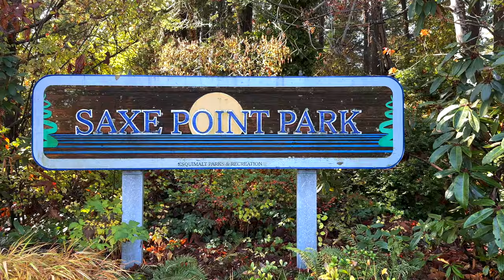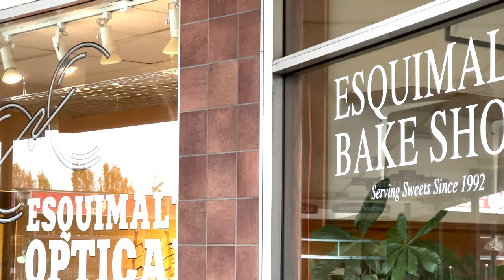We Bought A House in Victoria BC! Reasons Why, Pros and Cons, House Tour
Buying a House in BC and moving to Victoria is more challenging than it has been in the last 2 years, especially in a declining real estate market in Victoria BC Canada. You might be wondering why we would buy in this market with interest rates rising and home prices sliding?

As a residential realtor I have a lot of faith in the Victoria BC Real Estate market over the long term and our decision to buy a home in Esquimalt was calculated on a long time horizon. I believe Victoria British Columbia is the best place to live in Canada and offers some unique pros and cons (very few) that create a unique lifestyle proposition that can’t be found in other parts of the country. For us, living in Victoria BC was really the only decision on the table but as a lifelong resident I hope this video sheds some light on life in Victoria BC.

In this video I unpack some of those reasons and why we decided on buying a house in Victoria BC. I will also spend some time talking about how we imagine this house fitting into our goals of living in Victoria BC (with some neighbourhood highlights). At the end of the video I will do a little house tour to talk through some of the unique features that compelled us to pursue this property.

Here’s a recap of the video timeline, reasons why, pros and cons and house tour:

Intro 00:00

Why Victoria BC? 00:37

Why this House in this Neighbourhood (Esquimalt)? 03:37

House Tour 06:46

Outro 10:31

I hope you enjoyed this video on buying a house in Victoria BC as well as this example of a house tour in Canada. We are thrilled with our new home on Vancouver Island and hope our experience helps you gain a better understanding of living in Victoria British Columbia Canada.

Alex Carroll is a licensed real estate professional in the province of British Columbia serving the Greater Victoria Real Estate Market

Alex Carroll PREC*
Licensed Realtor
Engel & Völkers Vancouver Island

Consider subscribing to this channel to stay updated on more lifestyle content like this (in Victoria Canada, more from the Capital Map neighbourhood series, and other bits of information on the Victoria BC Real Estate Market.